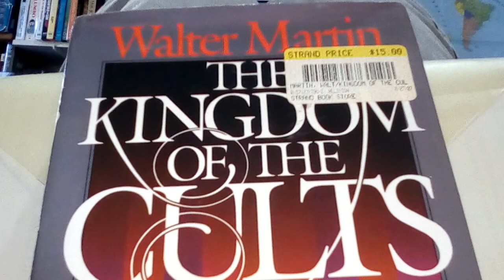Jehovah's Witnesses The Truth About The '' Truth"